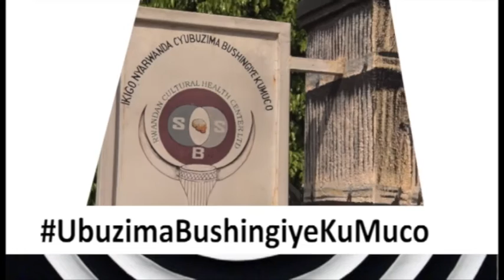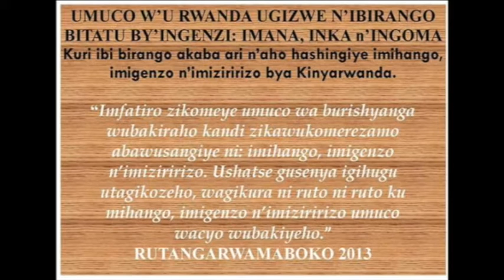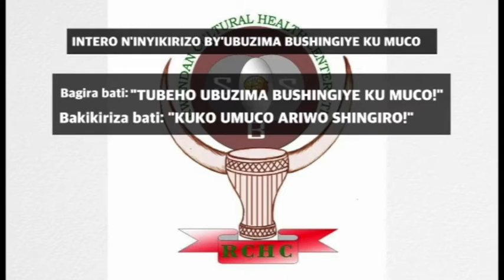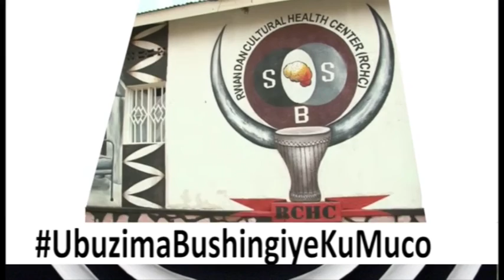Kubandwa nk'uko byakorwaga kera mu Muco Nyarwanda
Reba uko Kubandwa bikorwa imbona-nkubone. Ababandwa biraba IngwayInono ya Basindi na Kibanda bivuga ko banonotse, nta ntirima ku mitima. Rubanda rwagaye Rweru rw'ingirakamaro kdi ari ingenzi. Bakambara Umwishwa niwo Nyamwishyuka mu nduru nyamwishyuka mu ntambara, agati katarara impundu, iyo katarongoye karabandwa. Bakitera kandi Ibikangaga bivuga ko Abanyarwanda ari Indacika. Icyuhagiro bakoresha nacyo kirakomeye cyane. Kikaba kigizwe n'ibintu umunani: 1Umucyuro ngo duhore ducyura Ubuhoro, 2Umukunde ngo dukundirwe n'ibyo dukora, 3Umuhire ngo duhorane Ihirwe, 4Umutaba ngo dutabaruke amahoro, 5Umurinzi ngo duhore turinzwe, 6Ikiziranyenzi byo guhora twitwararika Imiziro, 7Ikibonobono ngo tubonere hose, 8Umwishywa ngo duhore twishyuka muri byose haba mu nduru, haba mu ntambara KUKO UMUCO ARIWO SHINGIRO.
Utarabandwa yitwa Inzigo, nawe umaze kubandwa akitwa Uruzingo, yamara gusibizaho akitwa Imandwa mu zindi kdi nawe icyo gihe akaba yabandisha. Bikurikire byose uko uyu Muhango ukorwa n'Indangangaciro wari uhishe n'icyo kuwutakaza biba bivuze ku bantu.